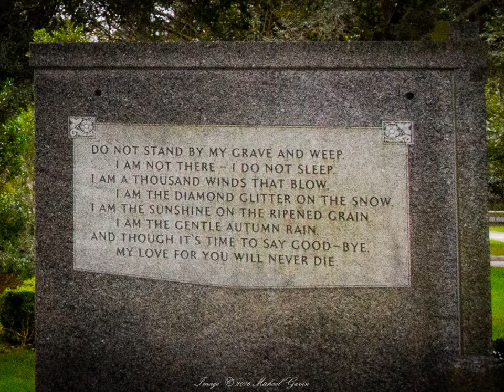A Cemetery Surprise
A New Year's day visit to photograph a local cemetery brought a personal surprise